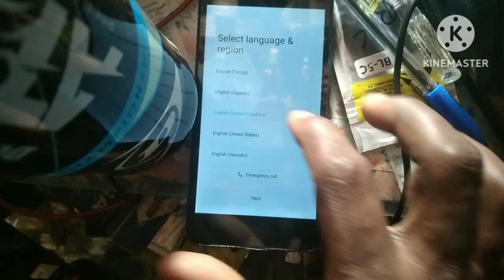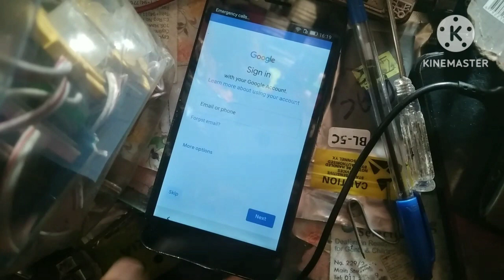huhawi y52 frp bypass no apk 100000 % 💯💯💯💯♨️♨️♨️♨️♨️🤣🤣🤣🤣